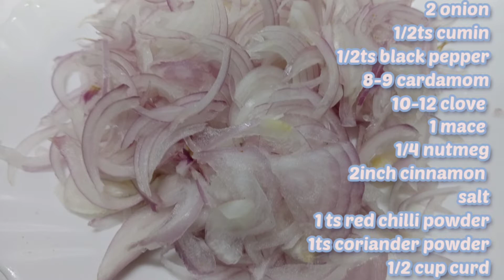Chicken Biryani recipe | simple chicken biryani recipe|Zaika with Khushi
Hello friends
welcome to our kitchen today i m sharing the recipe of super delicious chicken biryani this easy style biryani so tempting I hope u enjoy the video if u like it pls press the👍and Subscribe my channel for more easy and tasty recipes.